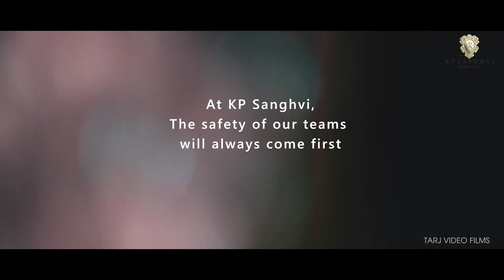KP Sanghvi | Documentary | Workplace | Prevention of COVID-19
Here are some quick precautions and preventative measures to take regarding the Coronavirus (COVID-19) at KP Sanghvi.